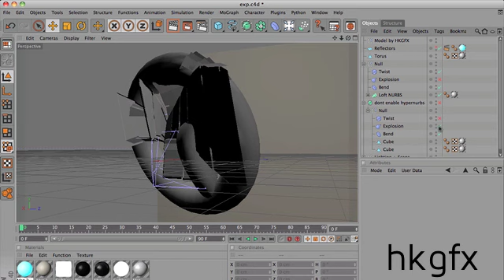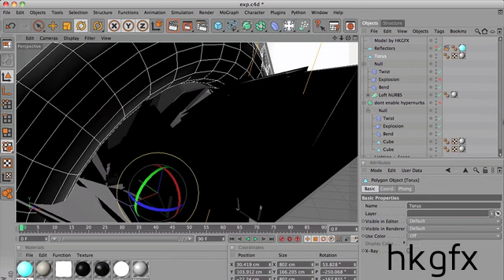Free Abstract Cinema 4D Model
Fooling around in C4D and got something good.
Enjoy -ketchupsoda